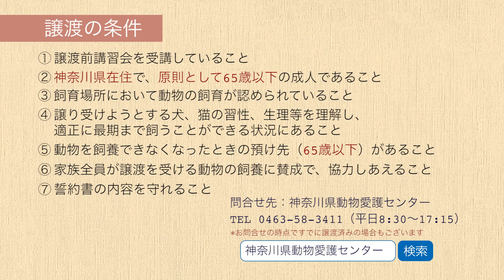今週のワンコ・ニャンコ「momoka」県庁ニュース vol.568 2023/2/27 Mon.